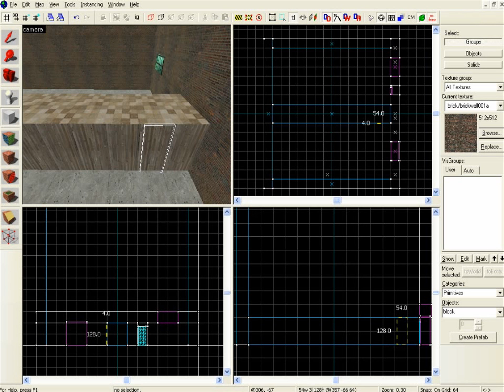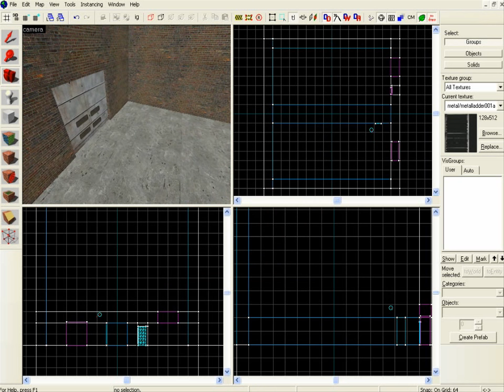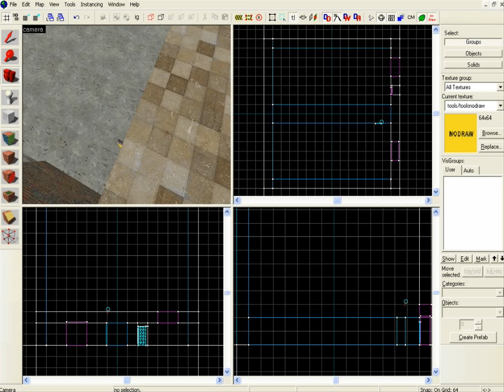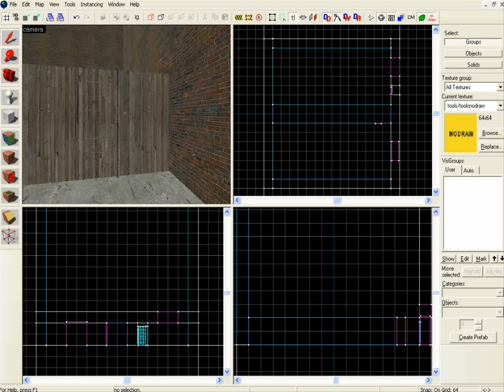Source SDK Tutorial - Ladders To Climb On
In this tutorial I will be showing you how to make a ladder which can be climbed on in Garry's Mod.